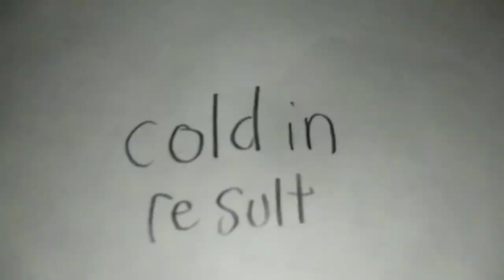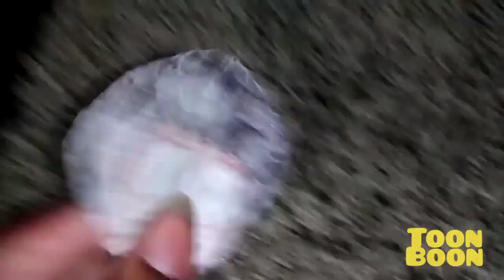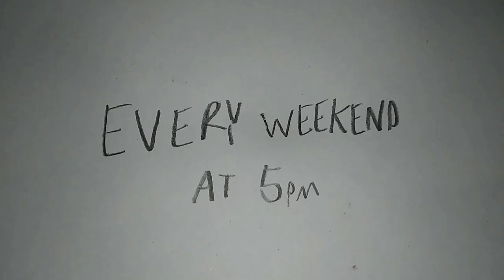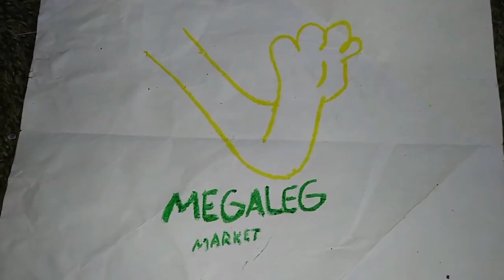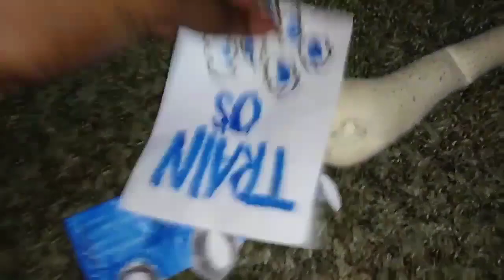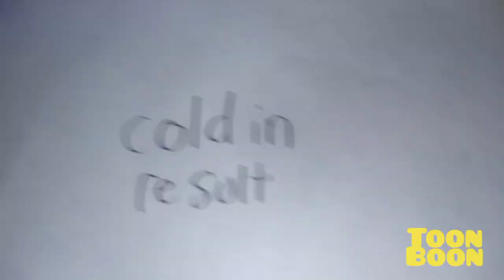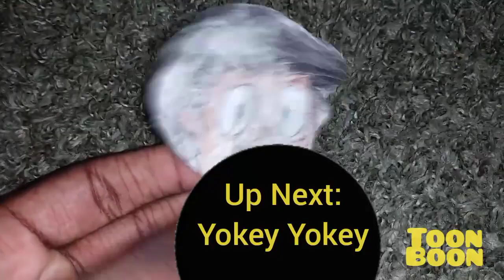July 17, 2023